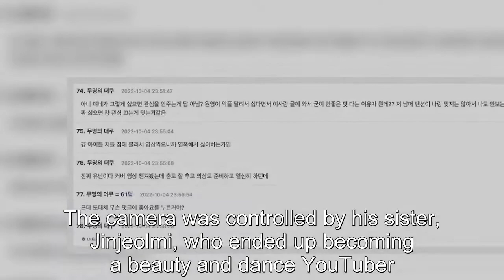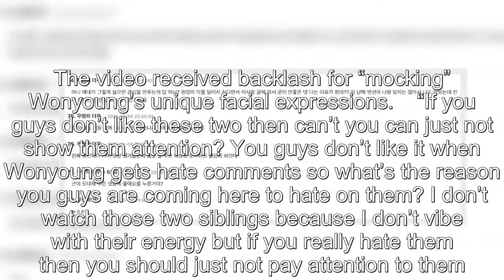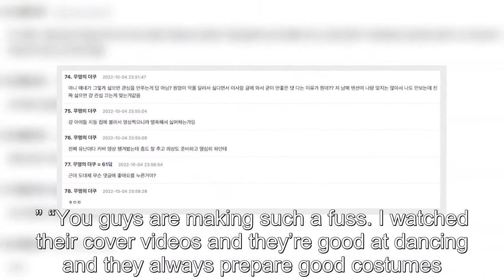Netizens Have Mixed Reactions To YouTuber DanceKang And Jinjeolmi's Impending Debut